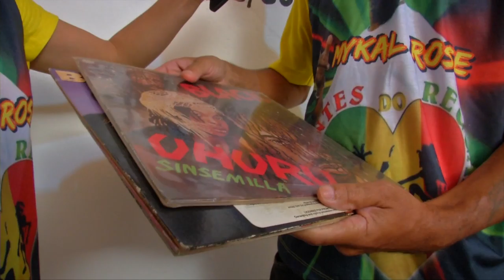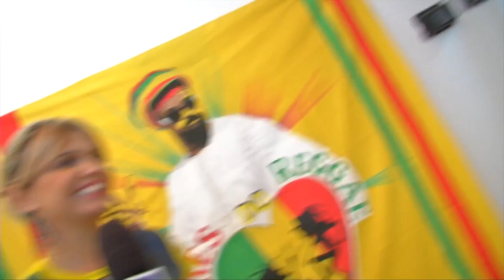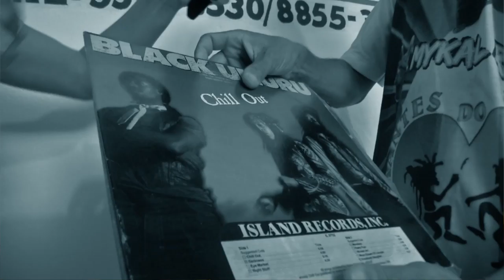Bom Demais - 26.09.2015 - Bloco 03